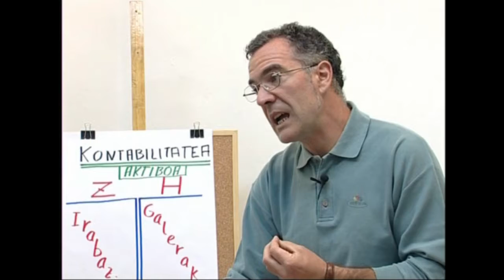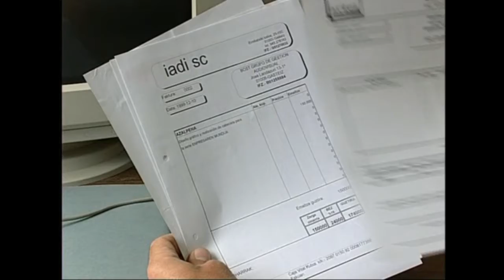ENPRESAREN MUNDUA -10- Kontabilitatea: Atarikoak